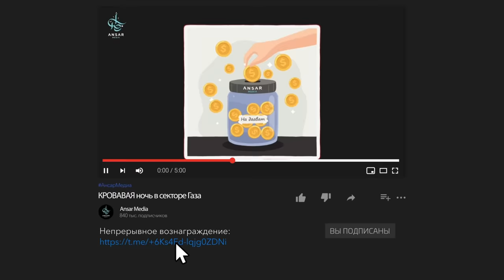КРОВАВАЯ ночь в секторе ГАЗА | Палестина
Вечером 26 октября ЦАХАЛ попытался отдельными группами начать наземную операцию в СЕКТОРЕ ГАЗА. Но были встречены палестинским сопротивлением. Как сообщается, некоторые группы попали в окружение и были уничтожены. И вот в эти часы вновь разворачивается картина ужасающего геноцида в Секторе Газа. Израильская армия, ЦАХАЛ, похоже начинает самую масштабную наступательную операцию с момента начала войны.